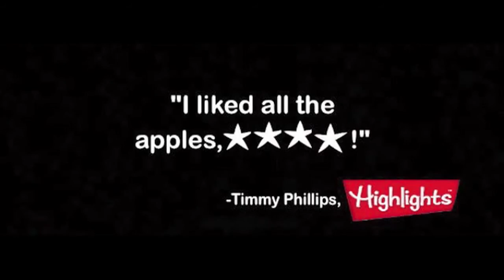Theatre of Cruelty: iGod [Official Trailer]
Theatre of Cruelty opening sketch, from the live show Theatre of Cruelty: Stand-up Comedy and Variety Show @ the Lyric Cinema Café in Fort Collins, CO.